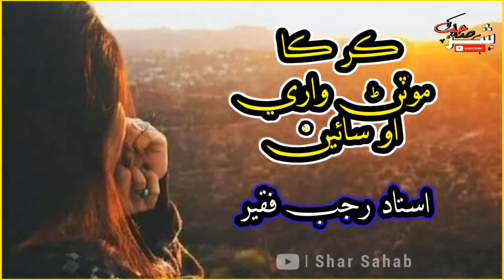Dardan Dil Azari Sayen | Full Sad Sindhi Song | Ustad Rajab Faqeer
Kar Ka Motan Wari oh Sayen
Dardan Dil Azari Sayen
Full Sindhi Sad Song | Ustad Rajab Faqeer | Shar Sahab

ڪر ڪا موٽڻ واري او سائين
دردن دل آزاري سائين

آواز:   استاد رجب فقير

rajab faqeer songs
Rajab faqeer sindhi songs
sindhi video song
Preen piyar penhjo
toon rasman rawajan jo paband thenden
Shar sahab
rajab faqeer
Rajab faqeer songs
sindhi songs mix collection
 Sindhi songs
rajab faqeer all songs
rajab faqeer new songs

بھترين سنڌي قومي، انقلابي، ديشي، صوفي ۽ سيڊ گيتن ۽ سنڌي شاعري  لاءِ  منھنجي چينل کي سبسڪرائب ڪندا ۽ پاسي واري گھنٽي جي بٽڻ کي به دٻائيندا تہ جيئن توھان کي ھر نئين وڊيو جي اپڊيٽس ملندي رھي،